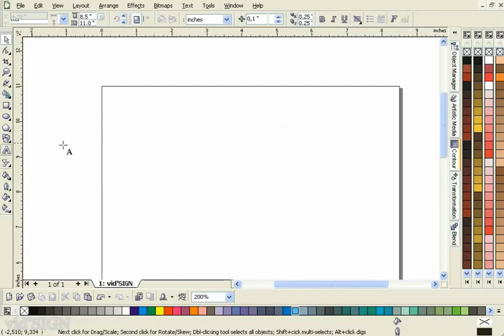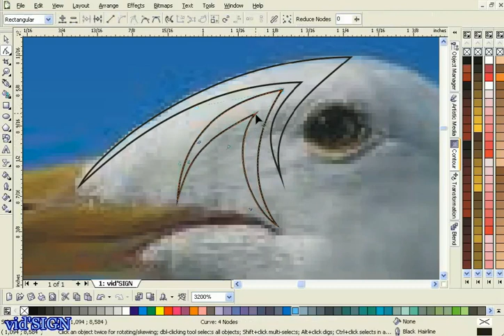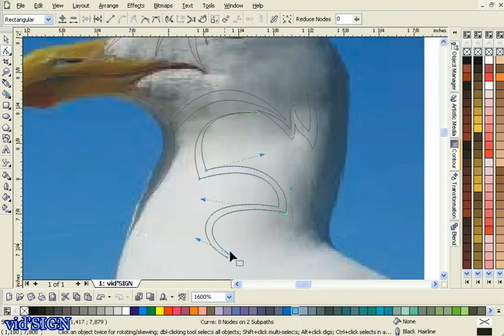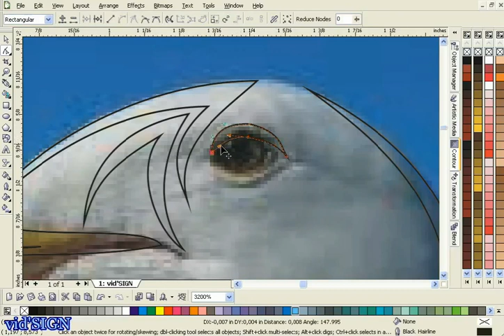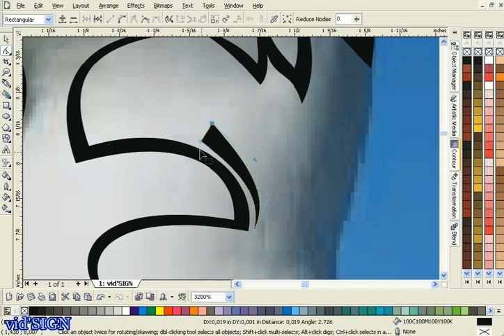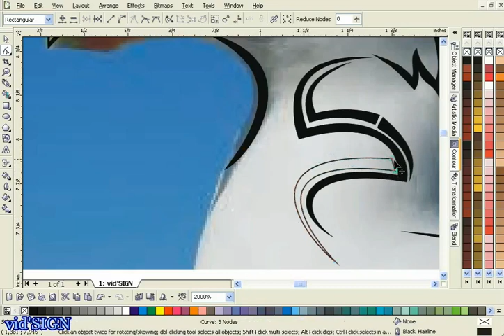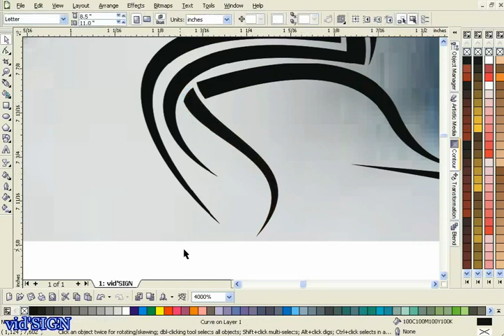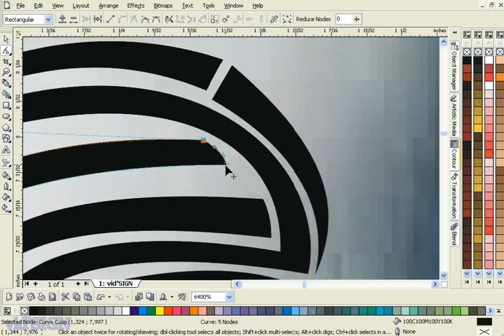How To Design Tattoo - Tribal Version 2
This video is a continuation of the previous video titled "How to Design a Tattoo - Tribal Version 1" which presented the theme tribal manufacture of objects ranging from early gulls that look more attractive. see more in the video below.